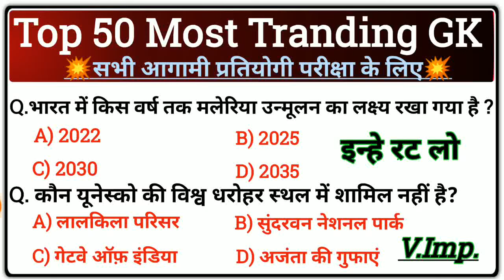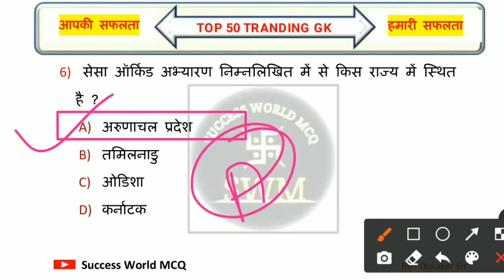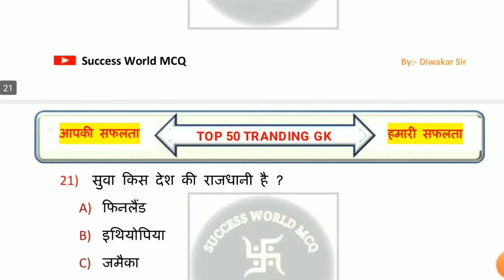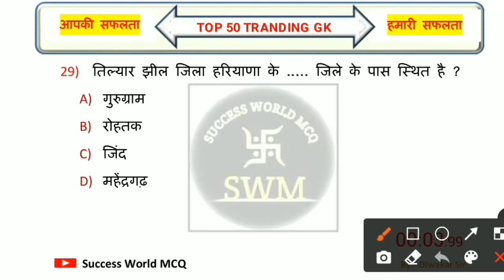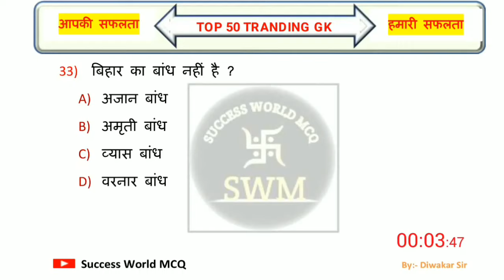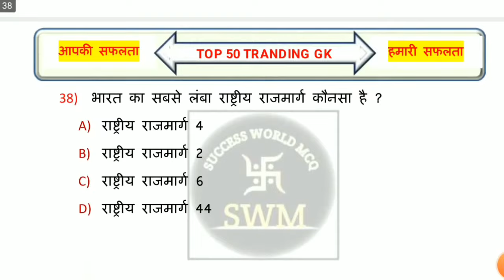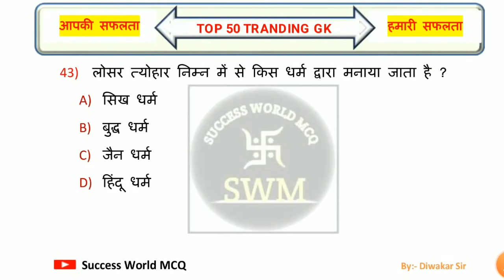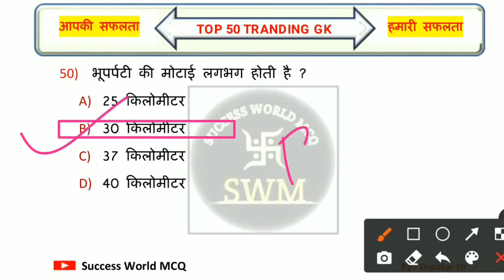Top 50 Tranding Gk | General Knowledge Questions and Answers | Tranding Gk Question | All Exams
Queries Solved:-
tranding gk questions
trending gk questions in hindi
trending gk questions
top trending gk ntpc question
most repeated gk questions
top general awareness questions 2022
general awareness gk questions